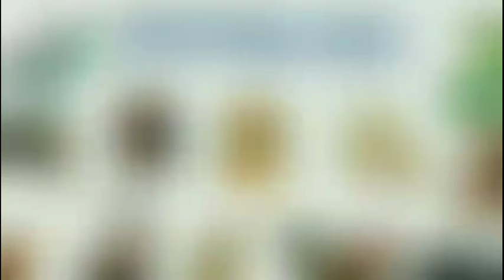Tử Vi Tháng 05/2024 Âm Lịch của 12 Con Giáp - Tháng Canh Ngọ: Ai hái LỘC mỏi tay?